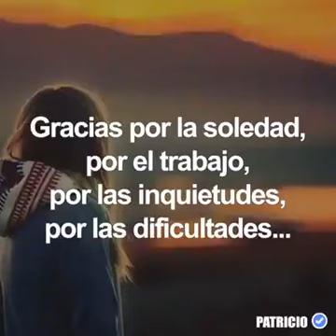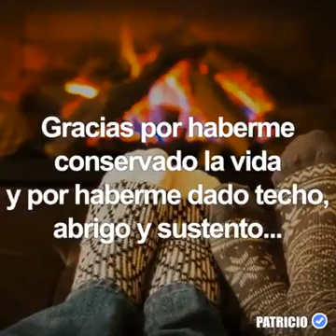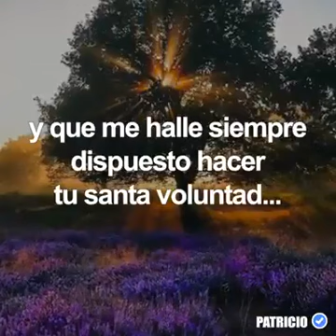1 de enero de 2020